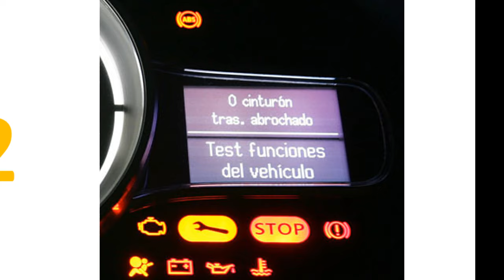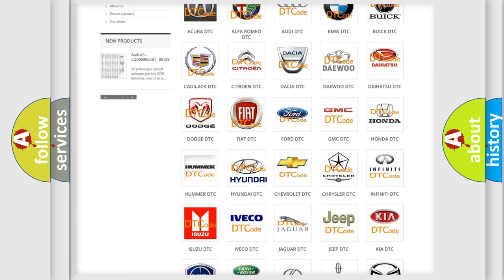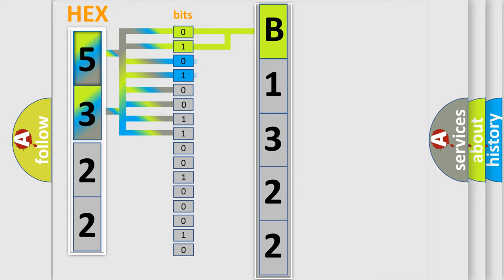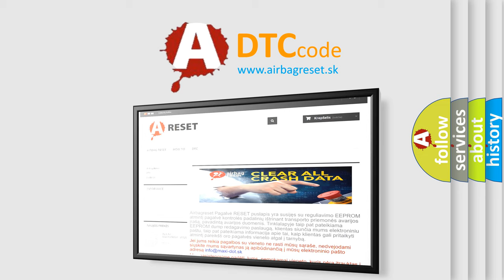DTC Hyundai B1322 Short Explanation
Contents:
0:21 Basic DTC analysis according to OBD2 protocol standard.
1:48 Insight into programming
2:58 A diagnostically understandable description of the Diagnostic Trouble Code
3:05 Basic error definition

Make:
Hyundai
Code:
B1322
Definition:
Weight Classification System Sensor circuit fault
Description:
The SRSCM sets DTC B1322 if there is any fault in Weight Classification System Sensor circuit.
Cause:
Poor connection of connected part.
Faulty WCS.
WCS Reset isn't performed
Faulty SRSCM.
WCS wrong ID